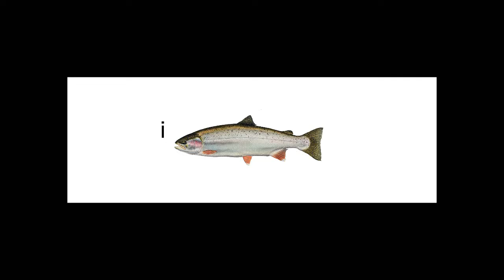I AM A FEESH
i'm as confused as you are dw